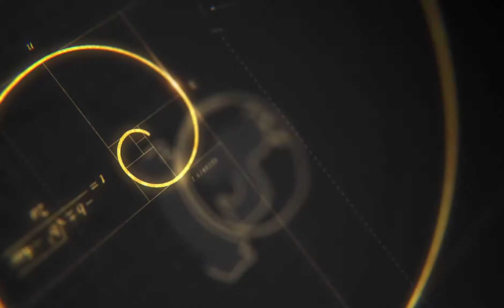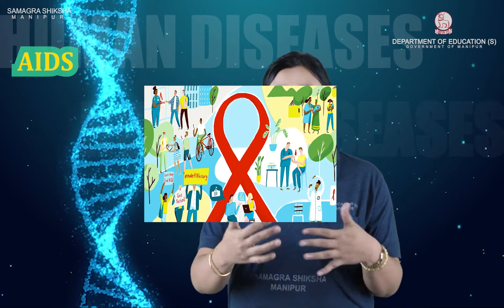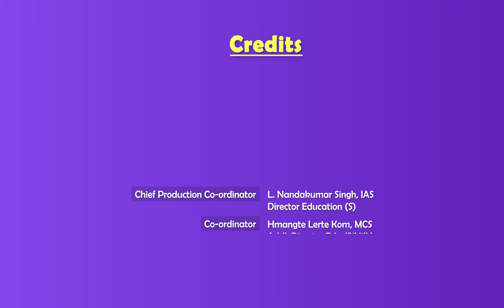Class IX Biology Chapter 15: Human Diseases (Part 2 of 2)